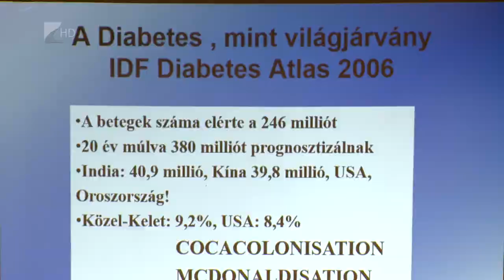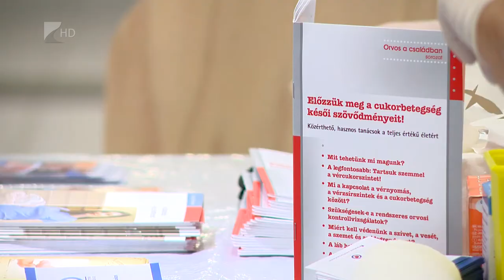A nők a legveszélyeztetebbek - Kölcsey Tv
Több mint 42 ezren élnek ma a megyében cukorbetegséggel, Magyaroszágon pedig 750 ezer azon diabéteszesek száma, akikről tudnak. A népbetegség leginkább a nőket veszélyezteti, éppen ezért idén november 14-én a diabétesz világnapján a nők álltak a figyelemfelhívó kampány középpontjában.